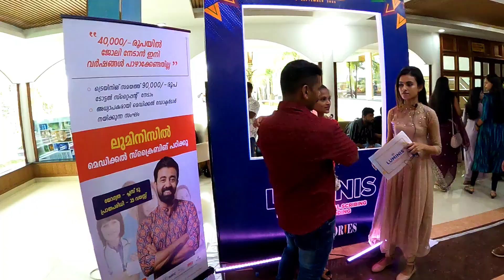Kerala biggest influencers meet meet-up & awards submit 2023